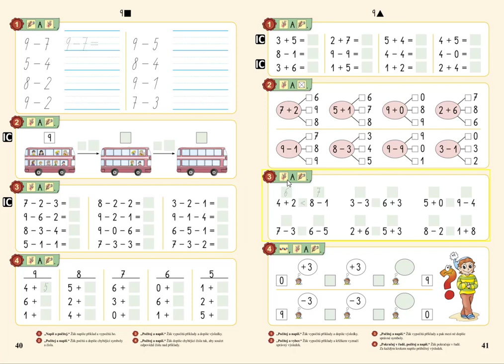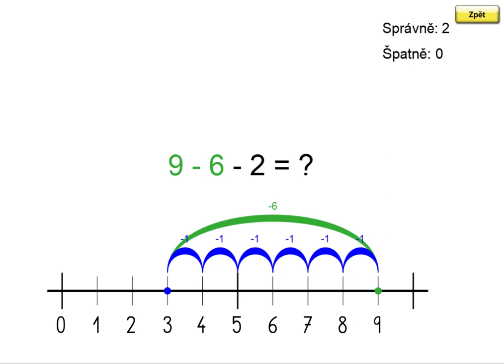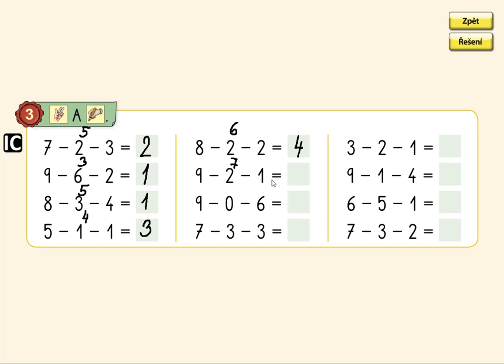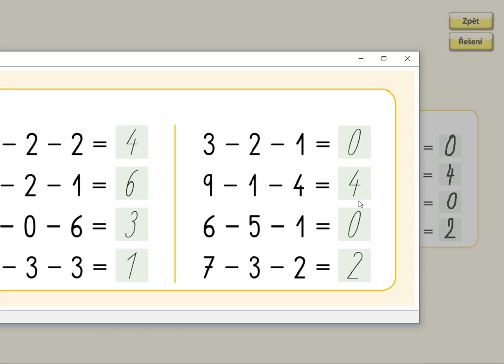Příklady na - v oboru 0 až 9, MATÝSKOVA MATEMATIKA 2. DÍL - POČÍTÁME DO DESETI, str. 40, cv.3